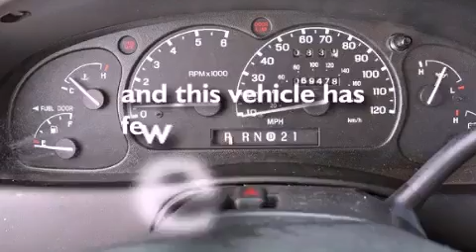Preowned 2001 Ford Ranger Boca Raton FL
Year : 2001
 Make : Ford
 Model : Ranger
 Engine : Gas V6 4.0L/245
 Trans . : Automatic
 Exterior : Woodland Green
 Miles : 69,382
 Interior : Med Prairie Tan
 Stock : 42653A

 Preowned 2001 Ford Ranger Lake Worth FL